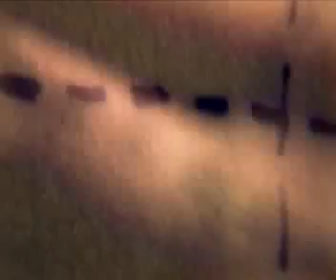Trespassing Body Boundaries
Experimental video for my A2 fine art coursework. This was used as a piece of a video installation I did, backup work for my painting found

Video is allegory, my personal take goes towards being constituted of different parts, being cut up, being taken apart and the like.